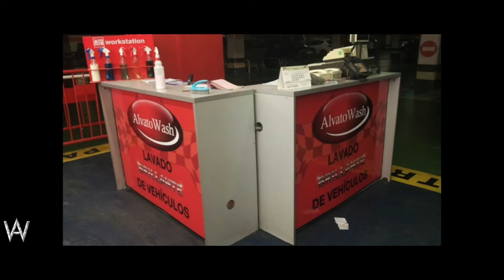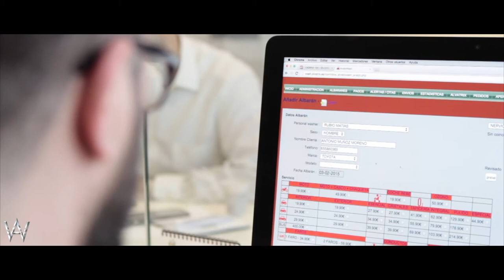ALVATO: Imparables. De un lavado de coches a una Escuela de Emprendedores. Capítulo 2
La experiencia de cliente y el éxito económico suman millones de euros, por lo que la franquicia es la mejor manera de compartir.